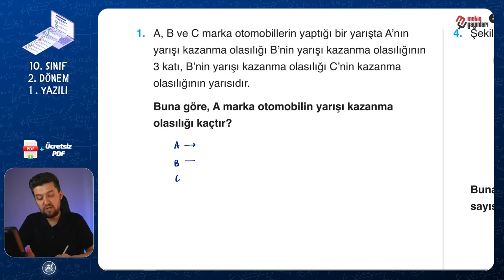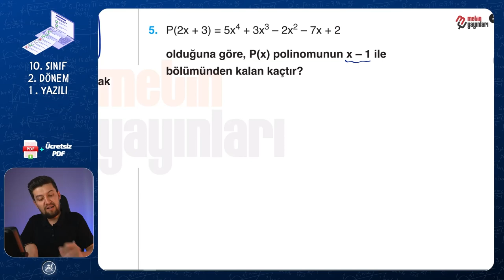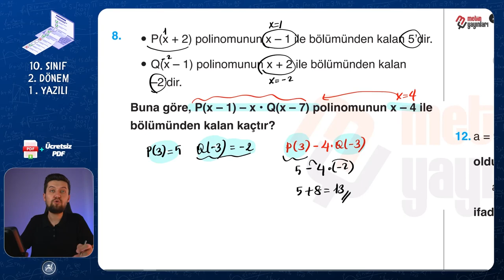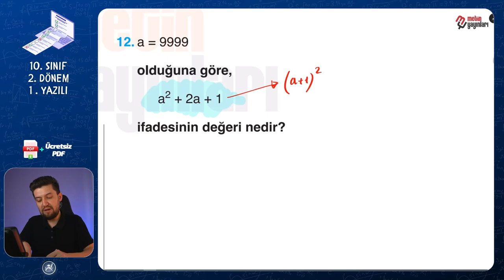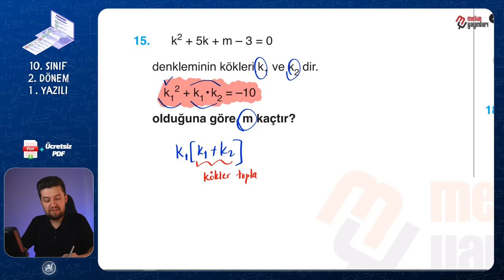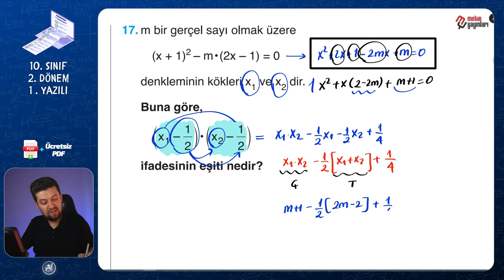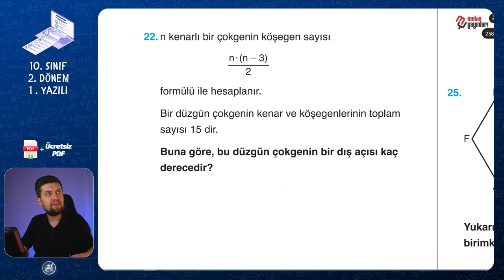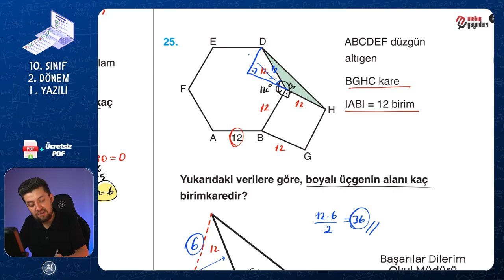10. SINIF MATEMATİK 2. DÖNEM 1. YAZILI PROVASI | Ücretsiz PDF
10. SINIF MATEMATİK 2. DÖNEM 1. YAZILI PROVASI | Ücretsiz PDF